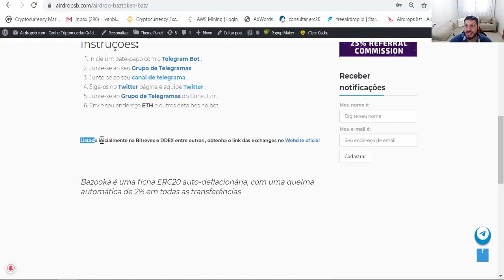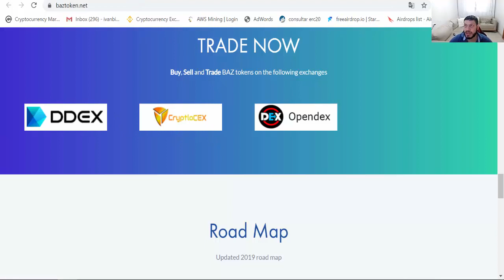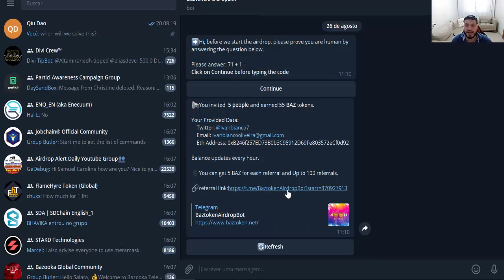Ganhe 30 moedas Grátis no Airdrop do token Deflacionário Baztoken !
Rate:⭐⭐⭐⭐(4/5)

【 Grupos 】

【 Hot Bounty 】

【 Hot Airdrops 】

【 Hot Faucets 】